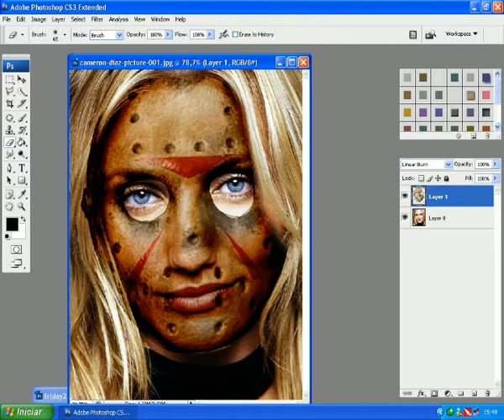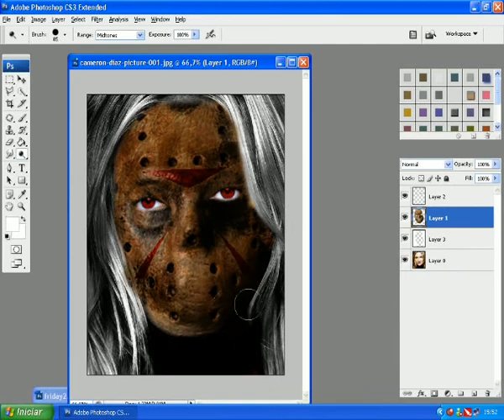Photoshop - Mulher do Jason =) '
Brincando um Pouco no Photoshop =) '